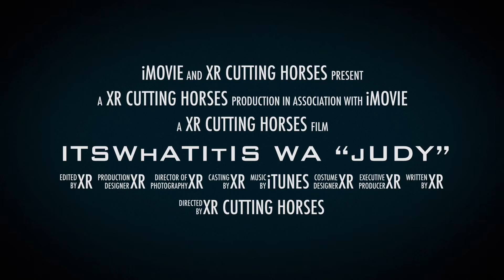Itiswhatitis WA “JUDY” 2014 red roan mare by HOTTISH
Itiswhatitis WA “JUDY”
4yo red roan mare by Hottish out of Royal Red Pepto LTE $177,471 and has produced $325,805
2nd dam earned $42,120 and produced $710,249
Owned by XR Cutting Horses